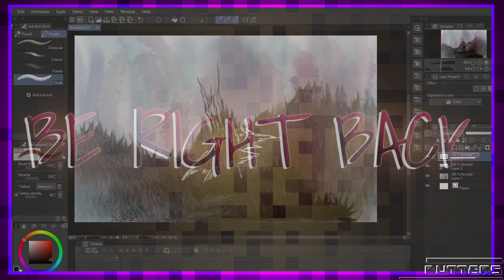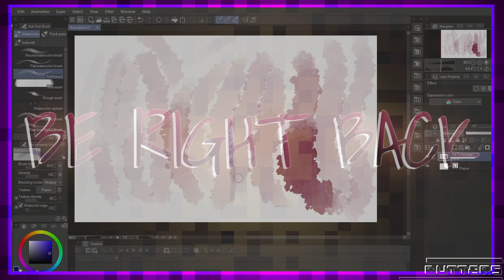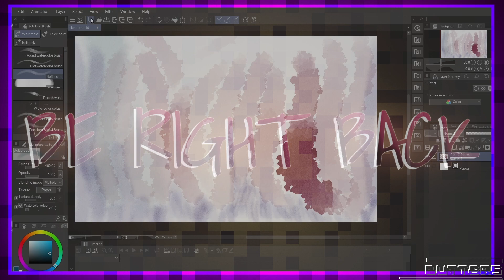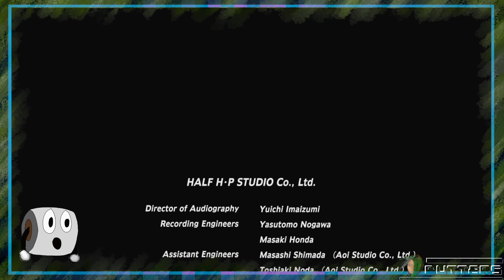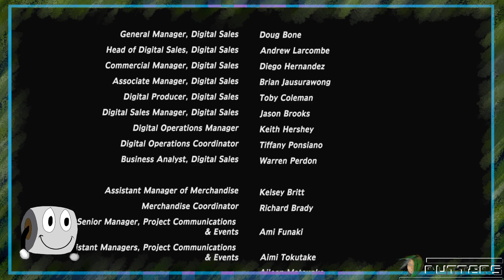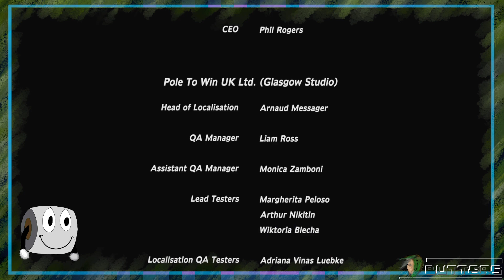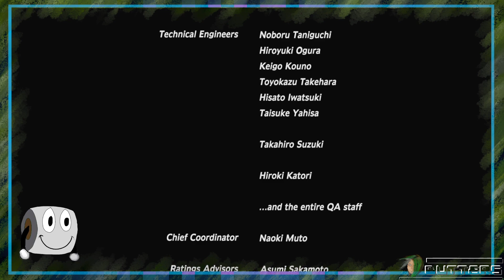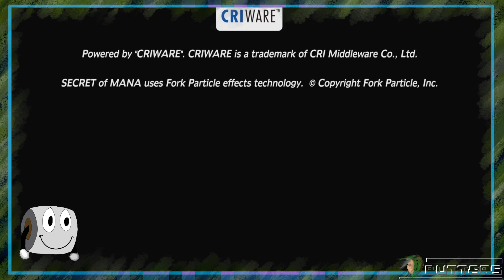[Secret of Mana Playstation 4] - Fin~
Just wanted to finish this up and have an archive of it for myself ^^